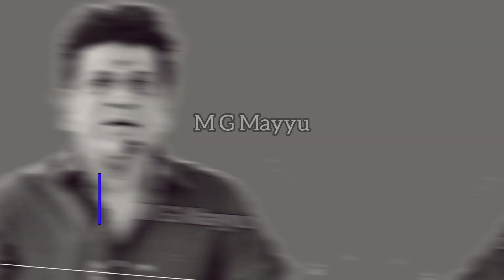Rachit Ram Payment | ಕ್ರಾಂತಿ ಸಿನಿಮಾದಲ್ಲಿ ಮುಲಾಜಿಲ್ಲದೆ ಪಡೆದ ಸಾಂಬಾವನೆ ಎಷ್ಟು ಗೊತ್ತಾ...